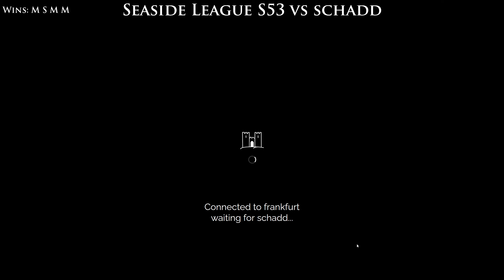League S53 vs schadd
We go again.